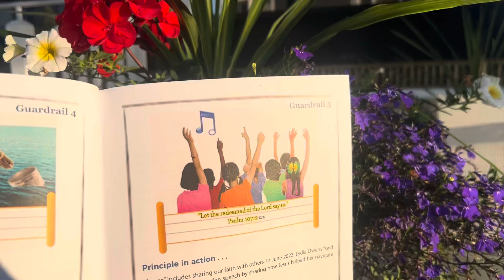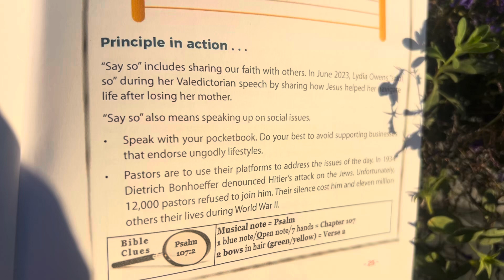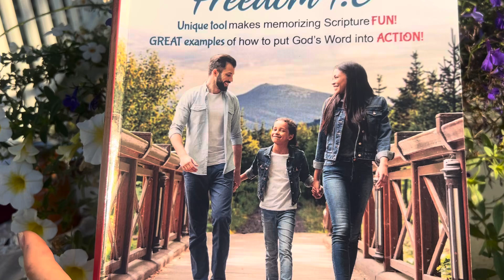Greater Freedom 1.0 Guardrail #5 “Let the redeemed of the Lord say so!” Psalm 107:2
Greater Freedom 1.0
By Wendy A. Schade

Guardrail #5 “Let the redeemed of the Lord say so!”

Psalm 107:2